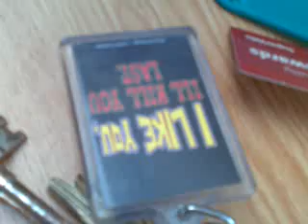Qik - After Robocode by Bernie Goldbach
Streamed by Bernie Goldbach in Thurles, Ireland.